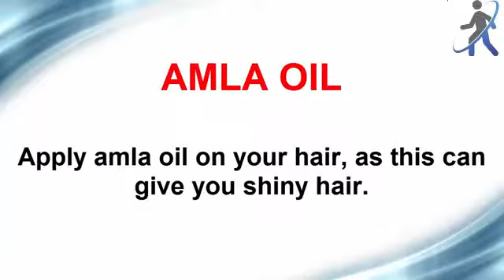How to Get Shiny Hair Naturally at Home